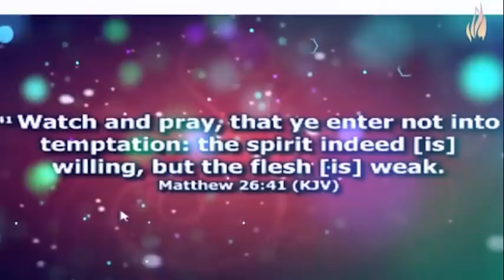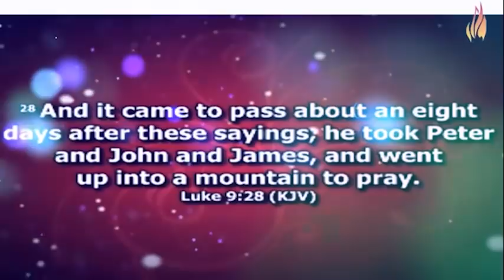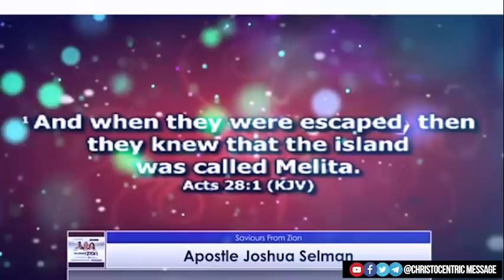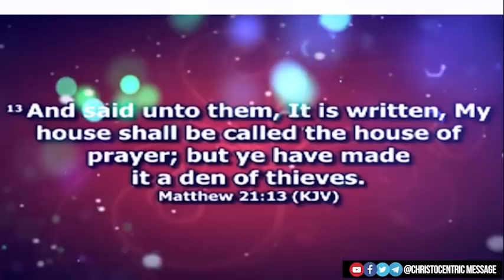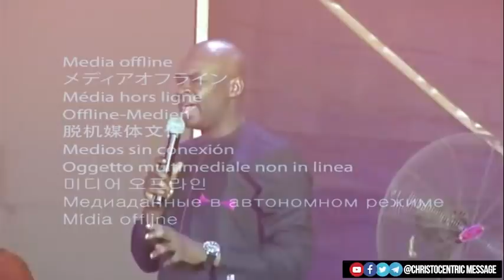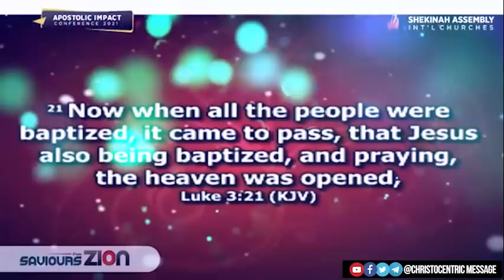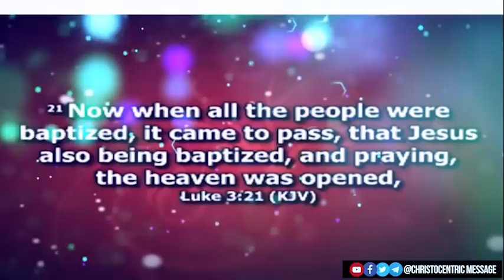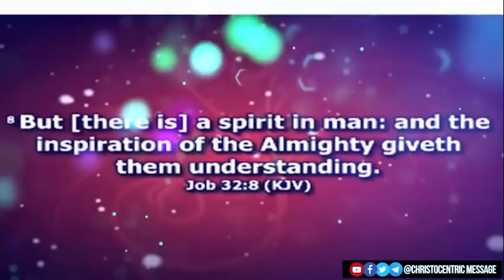[3:00AM] PRAYERS TO ATTRACT DIVINE FAVOUR AND DESTINY HELPERS - Apostle Joshua Selman 2022